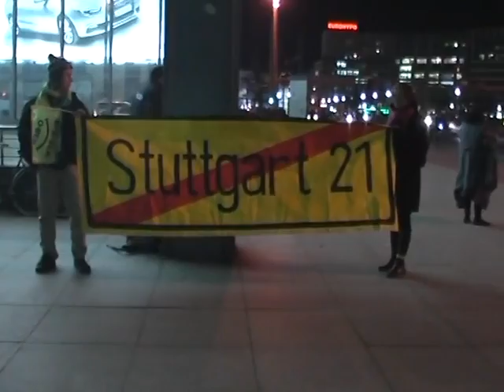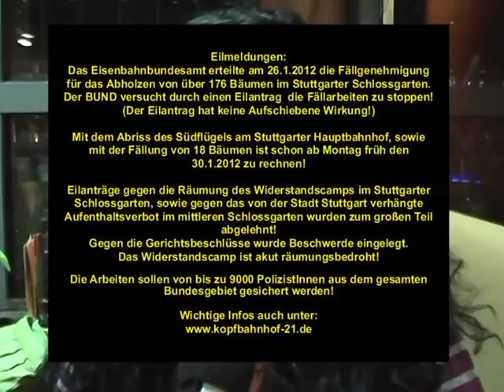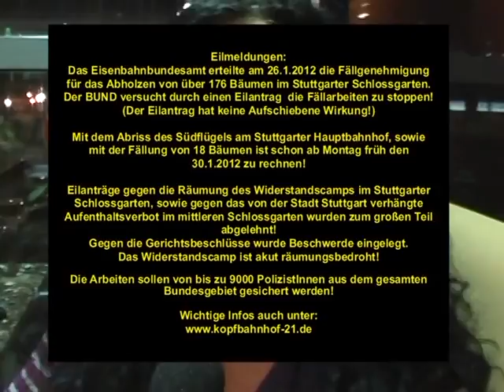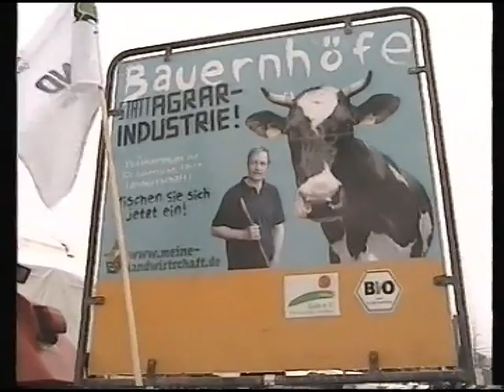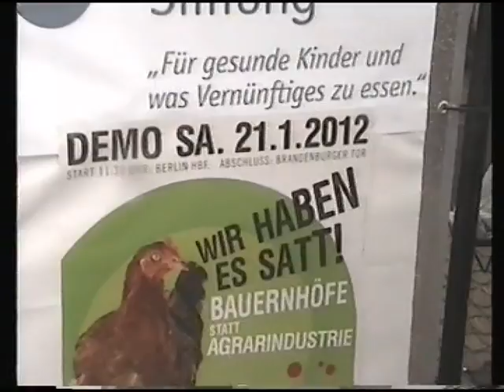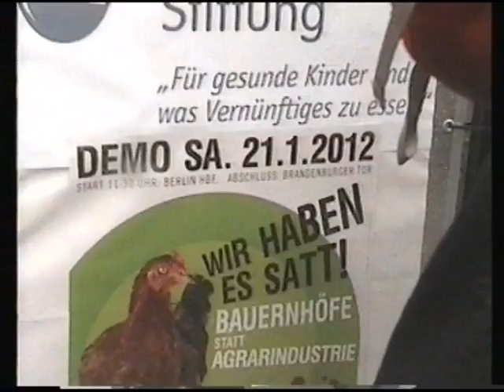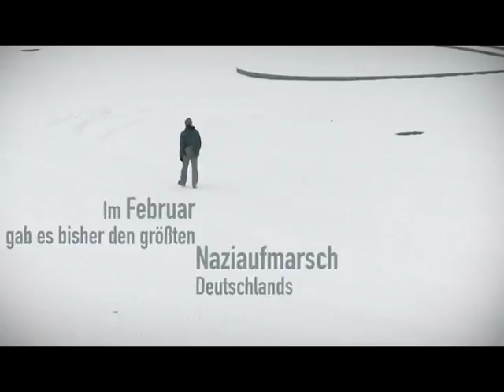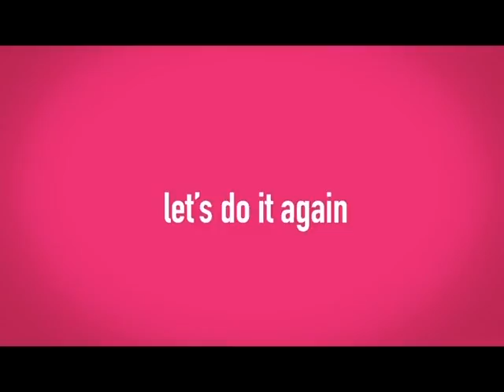Nichtarbeit | Sendung 419 (05/2012)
1. Schwabenstreich Berlin 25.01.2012 Interview mit Ingrid (01:36)
2. Wir haben es satt! Demo Berlin 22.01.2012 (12:12)
3. Talk über Trichet/EADS und Iran Ölembargo (20:40)
4. Mobilisierung für "Naziafmarsch stoppen!" in Dresden (24:52)